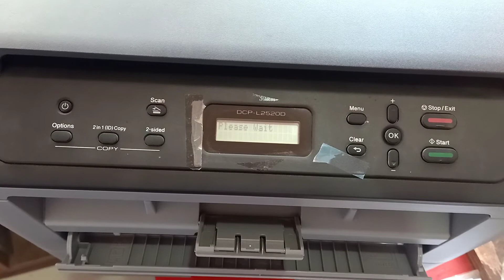Brother DCP L2520D Replace Tonner Cartridge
Computer, Laptop Formating/ Reparing
CP Plus DVR/NVR all Problem Solution, Online , Point to Point Connection
Epson L130, L210, L220, L360, L380
Epson 3110 , 3115,3116,3150,3156, Canon 2002N
Hp 1005,1020, Brother 2520DW,2520 All Printer Repainring Solution
Cartridge , Printer Ink
Computer, Laptop, Printer, CCTVcamera, Induction Cooktop,
Electronic Weighing Machine and Spare/Repairing parts Available